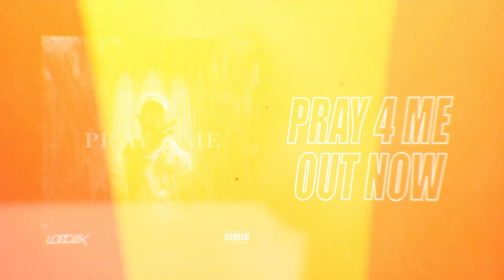Jet City Records - Pray for me - Loco 2k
Produced by CCIV
Edited by Skyler Roullette
Mixed by Rup Monsta

Shot in Toronto, Canada.

Off upcoming Loco 2k project.